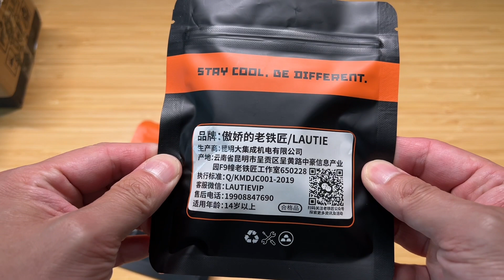Lautie EDC Leather Holster for Shuffle V1/V2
Took almost a whole month to arrive but it FINALLY arrived!!